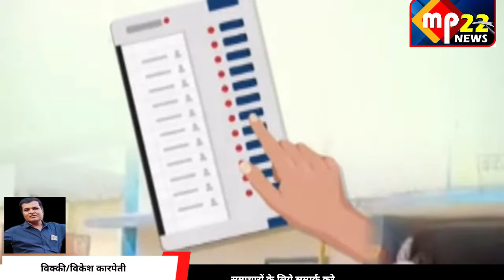एमपी की 6 सीटों पर 8% वोटिंग घटी: पिछले 2 चुनाव में बढ़ी वोटिंग से बीजेपी को फायदा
एमपी की 6 सीटों पर 8% वोटिंग घटी:
पिछले 2 चुनाव में बढ़ी वोटिंग से बीजेपी को फायदा